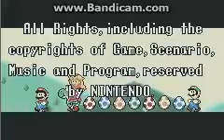Super Mario Advance 2 Super Mario World Walkthrough Part 29